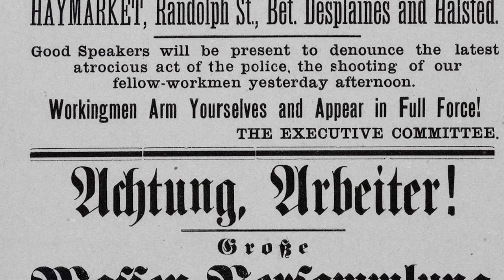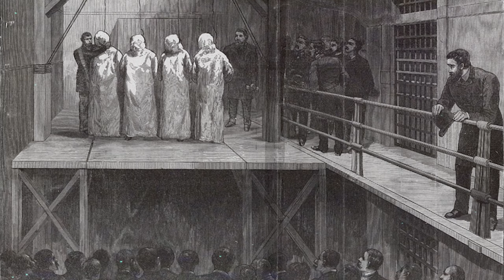This Day in Anarchist History: The Haymarket Affair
Have you heard the story of why we celebrate May Day?

In Chicago in 1886 police murdered two people at a general strike for an 8 hour work day. A rally for revenge on May 4th led to a riot when a bomb was thrown at the police. Several cops and protesters were killed in the ensuing gunfire and many more were injured.

The state then began rounding up known dissidents and sentenced most of them to death even though many of those arrested weren’t even there.

For over a century anarchists around the world have been avenging the Haymarket Martyrs through strikes, pickets and clandestine attacks.